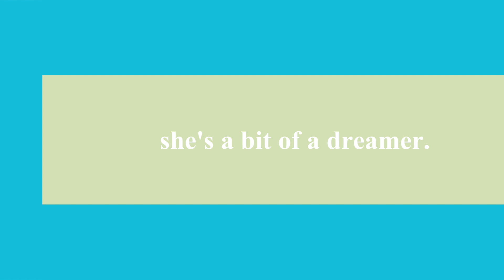Step 27: Assembling the Transom! 25' Power Catamaran Build Series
We glue up three of the panels to make one solid transom for our boat. We had to reinforce the thinnest part and... boy! We had quite a time!

if you have any tips, tricks or comments please leave them below for us!

and
Dan Lebowitz